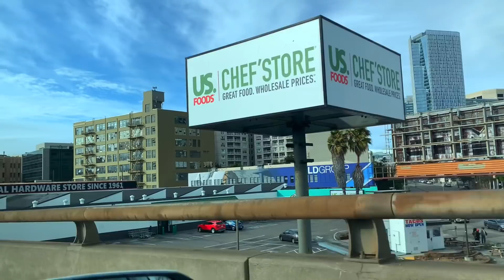មកស្គាល់ក្រុមហ៊ុមយូធូប(YouTube/Google), ទេសភាព, ឡានតាមផ្លូវទៅ San Francisco California USA 🇺🇸